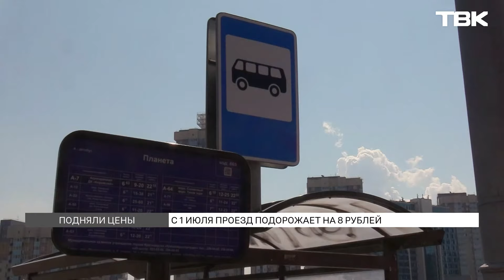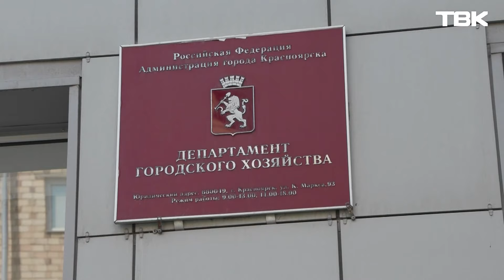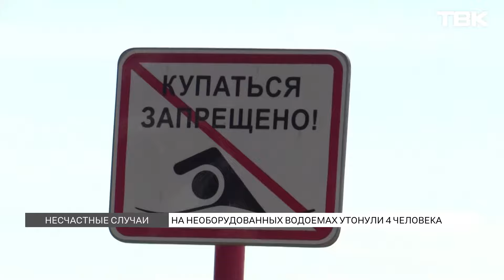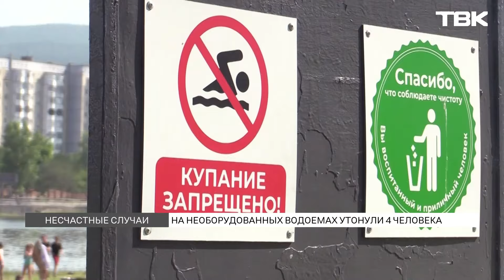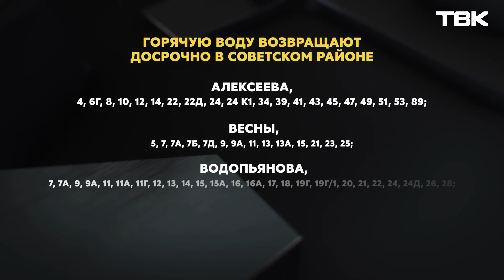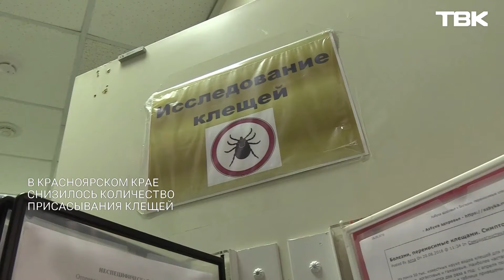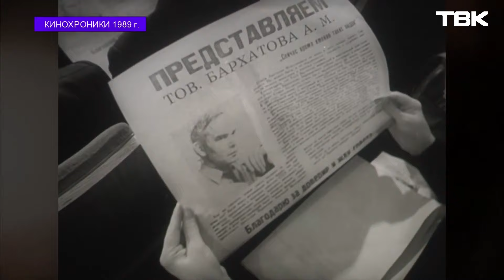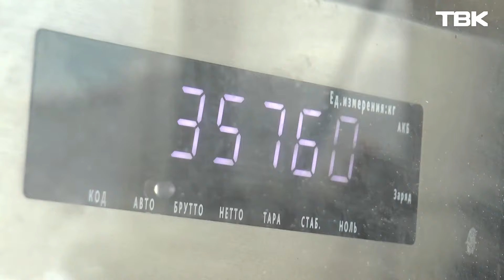Новости ТВК 28 июня 2024: дело САТП и «ПромСтроя», перестрелка на Тотмина и автобус за 44 рубля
Содержание:
00:00 Начало выпуска
01:06 С 1 июля проезд в общественном транспорте подорожает на 8 рублей
02:02 Экс-главу САТП Дмитрия Сокирку отправили в СИЗО на 2 месяца
07:44 Чиновника из Горхозяйства Стаканова заключили под стражу на 2 месяца
08:35 Красноярский перевозчик выпускал на линию неисправные автобусы
09:44 В результате ДТП под Красноярском загорелись 3 автомобиля
10:33 Возле магазина на Тотмина устроили ночную перестрелку
11:19 Бизнесмена Нусса приговорили к 9 годам колонии за хищение 1,5 млрд рублей
12:43 Температура на выходных в Красноярске поднимется до +35℃
13:29 За сутки на необорудованных водоемах утонули 4 человека
14:13 Как люди выживают без горячего водоснабжения?
19:02 «Гражданская оборона»: как безопасно избавиться от тополиного пуха?
21:50 «Новости коротко»: возвращение горячей воды в Советском районе, 22:35 «Небофест» на острове Татышев и снижение количества присасывания клещей
23:45 В музыкальном театре состоялась премьера спектакля «Фиалка Монмартра»
26:54 «Вопросы психологу»: почему человека привлекают опасные авантюры?
30:14 «Кинохроники Красноярья»: как проходила тогда предвыборная агитация в конце 80-х?
34:57 Первый контейнерный поезд с рапсовым маслом из Красноярска отправили в Китай